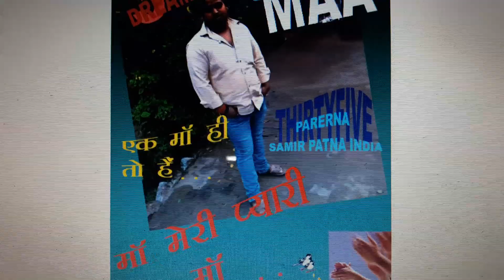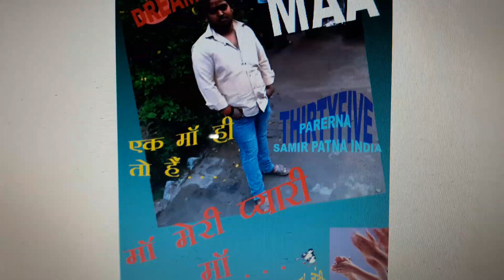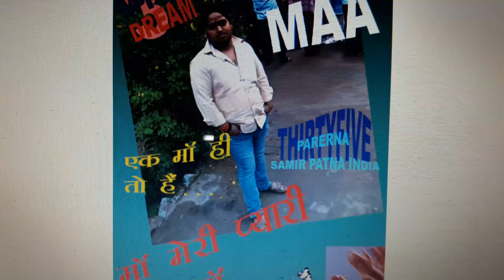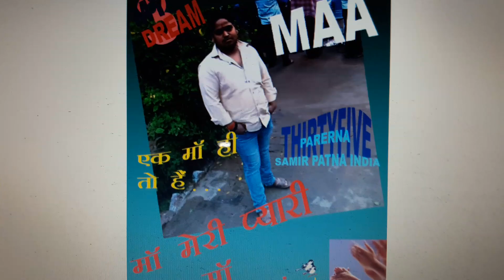MY DREAM 3...MAA....EPISODE..=THIRTYFIVE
VEDIO..=549
VOICE..=GLISTEN
SINGER RAAZ CHANDIGARHI
PARERNA..=SAMIR KUMAR, PATNA INDIA
GEET..=EK MAA HI TOO HAI...MAA MERI PYARI MAA
LYRIC...=BOB CHANDIGARHI
SANGEET...=AAJ CHANDIGARHI
BOB CHANDIGARHI 4TH JULY 2019